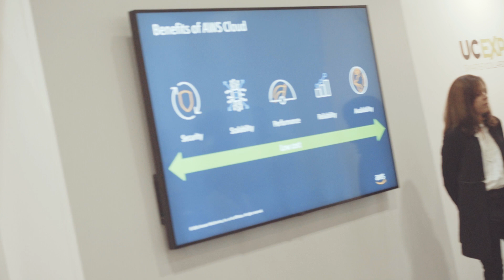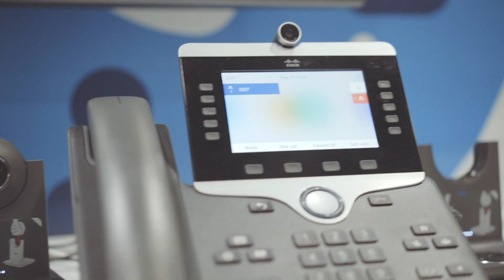Jennie Tietema from AWS at UC EXPO 2019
Jennie discusses more about Amazon Chime and how the UC industry connects the past to the future. She talks about why the applications of today need to help enable this, especially during a time of exciting and fast paced change.